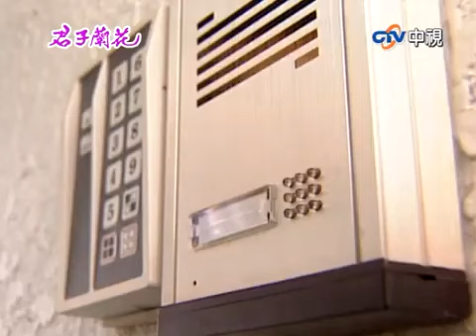玉梅難信消息竟向伯群求證！ 玉梅許下承諾解文雄心結【君子蘭花 精華版】EP13-1 涂善妮 楊慶煌 孫鵬 江宏恩 崔佩儀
01:26 玉梅難信消息找伯群求證！
11:28 玉梅許下承諾解文雄心結
17:22 弘翔與欣欣見面